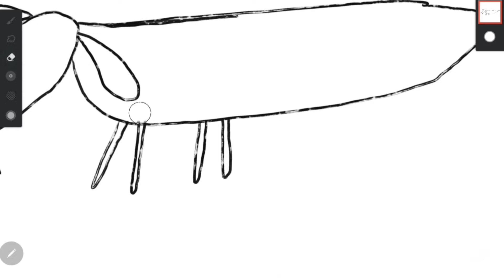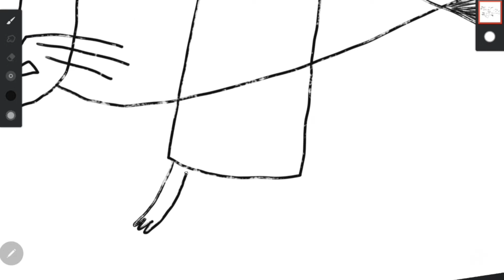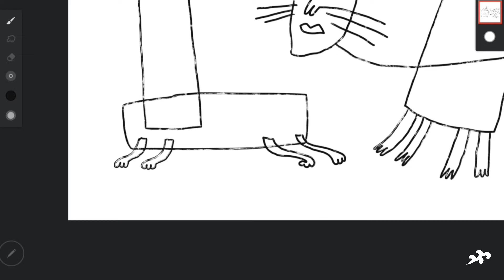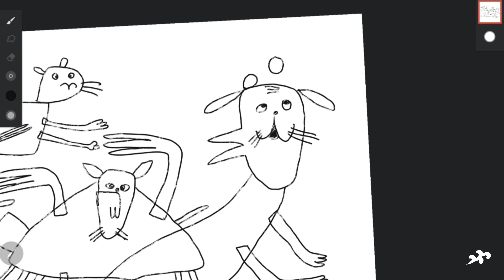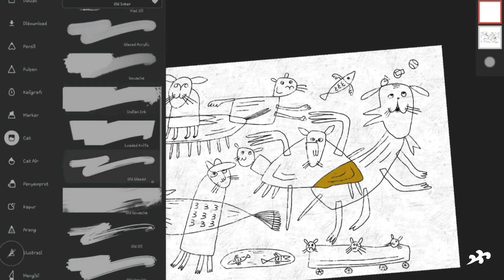Cara Sulit Menggambar Kucing | step by step